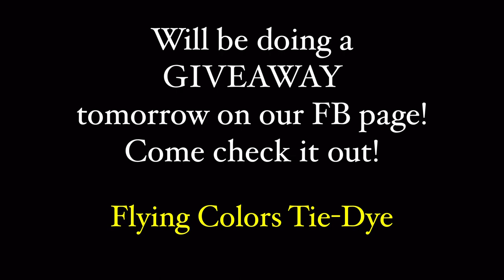Rain-dyed tie-dye jeans!